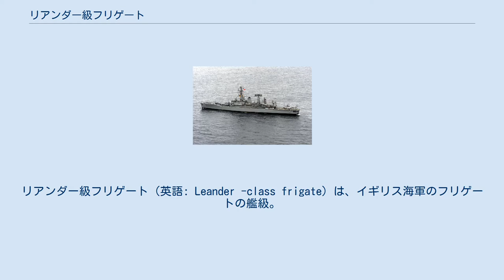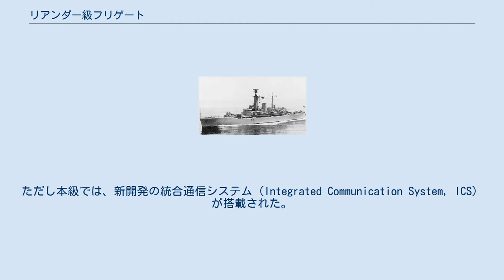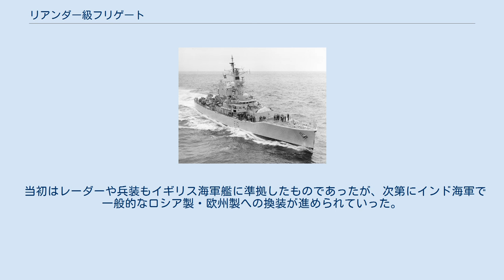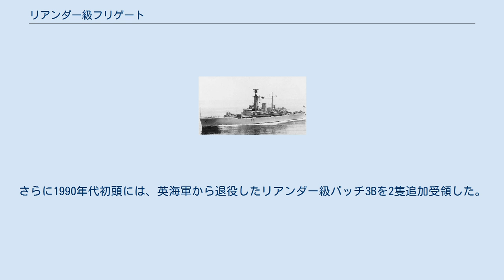リアンダー級フリゲート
リアンダー級フリゲート（英語: Leander -class frigate）は、イギリス海軍のフリゲートの艦級。
12型フリゲートの系譜に属しており、12(I)型とも俗称されるが、公式のタイプナンバーは付与されていない。
これは戦後のイギリス海軍としては唯一の例であった。
 従来のイギリス海軍では、フリゲートは主として船団護衛に充当されてきた。
しかし1957年の防衛見直し（Defence Review）で、コストと、特に艦隊の人員削減を強く求められたことから、運用の効率化のためにこの区分は廃止され、フリゲートも艦隊護衛艦として運用されることになった。
しかし、新鋭の対潜艦である12型フリゲート（ホイットビィ級・ロスシー級）や、旧式の艦隊駆逐艦を改装したフリゲート（15型・16型）を除いて、既存のフリゲートでは艦隊行動に随伴しうる速力を備えていなかった。
 このことから、12型を元に汎用性を高めた艦隊護衛艦の整備が決定された。
1955/6年度で追加建造予定であったロスシー級の10番艦「ウェイマス」の建造は中止され、この新型艦隊護衛艦の1番艦となった。
また当時建造が進められていた81型フリゲートは7隻で打ち止めとして、残り5隻は建造余席として転用された。
艦隊要件委員会での討議は1958年秋より開始された。
完全新規設計には2～3年間を要することから、基本設計は12型フリゲートに最低限の修正を加えたものとされた。
作業にあたっては、当時ニュージーランド海軍が作成していた12型の改設計案が参考にされた。
概略設計案は1960年2月11日に認可された。
 上記の経緯により、基本設計は12型のものが踏襲されたが、同型では長船首楼型であったのに対し、本級では上甲板が艦尾まで全通し、遮浪甲板型となった。
上部構造物も、12型では前後に分割されていたのに対し、本級では一体化された。
船体は全長にして0.7メートル延長され、基準排水量にして70トンの大型化となった。
また1964/5年度から1967/8年度計画で建造された10隻は、更に横幅も0.6メートル拡大されて、基準排水量は更に50トン増加した。
また船体内容積を確保するため、12型では燃料タンクと復原性維持のためのバラストタンクが別々に装備されていたのに対し、本級では兼用とされた。
 アイスランド沿岸警備隊の哨戒艇「ICGV オーディン、(手前)」と並走する「HMS シラ」 主機関は、前期建造艦10隻は12型と同じくY-100型ギアード・タービンが搭載されたが、1962/3年度計画の11番艦以降はY-136に、また上記の幅広型ではY-160に更新された。
優れた船体設計とあいまって、特に加速性能で非常に優れており、タラ戦争では自艦よりも小さなアイスランドの哨戒艇の裏をかくために役に立った。
 タービン発電機2基とディーゼル発電機2基という電源構成は12型と同様だが、装備の強化に伴って、タービン発電機の単機出力は400キロワットから500キロワットへ、そして幅広型では750キロワットへと強化された。
またディーゼル発電機の単機出力は、初期建造艦では12型と同様に300キロワットであったが、「フィービ」以降では450キロワットに強化された。
電源系は440ボルト/60ヘルツで、合計出力は前期建造艦では1,900キロワット、後期建造艦では2,500キロワットであった。
 本級では、従来の12型と同様にアナログ式のJYA戦術状況表示装置が搭載された。
後に航空母艦に搭載されていたデジタル式半自動システムであるADA（Action Data Automation）戦術情報処理装置の簡易型の搭載も検討されたが、コスト面の問題から実現しなかった。
ただし本級では、新開発の統合通信システム（Integrated Communication System, ICS）が搭載された。
 従来の12型フリゲートは対潜艦として整備されてきたことから、対空捜索用としては短距離での目標捕捉レーダー（293型レーダーなど）しか備えていなかった。
これに対し、本級では早期警戒用の965M型レーダーが装備された。
これは、実際に早期警戒やレーダーピケット艦任務にあたるためというよりは、1959年の海軍幕僚計画で、フリゲート4隻のうち1隻がこのレーダーを備えるよう求められていたためであった。
 ソナーとしては新開発の177型ソナーを搭載しており、1962/3年度計画の11番艦以降では発展...